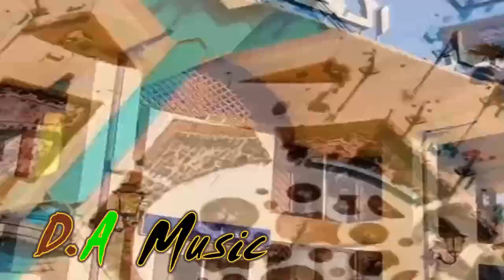فين هي فرمليا